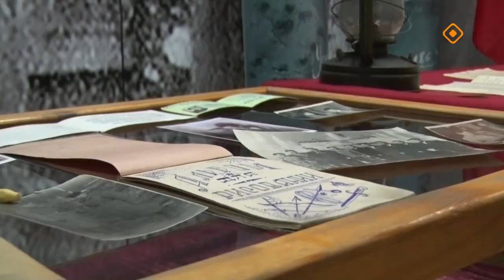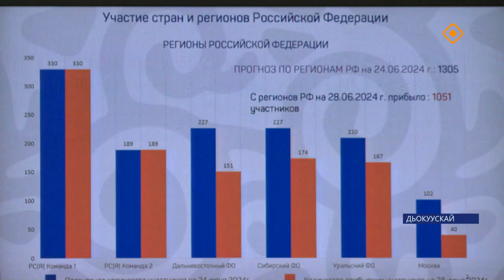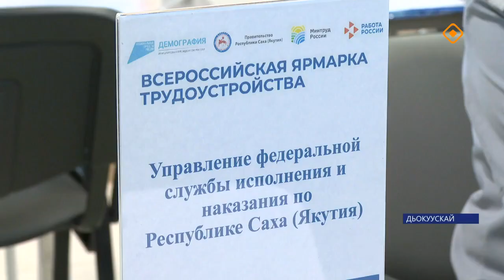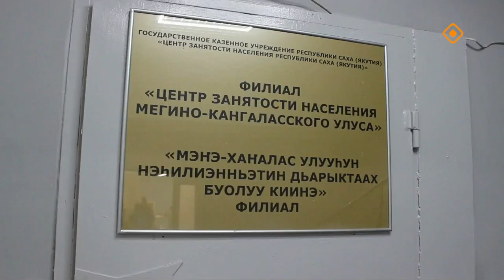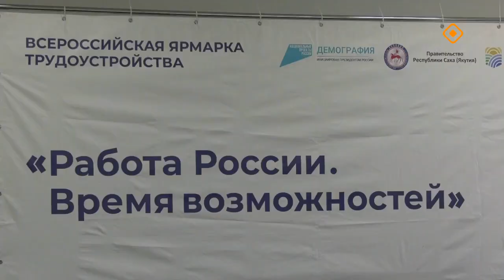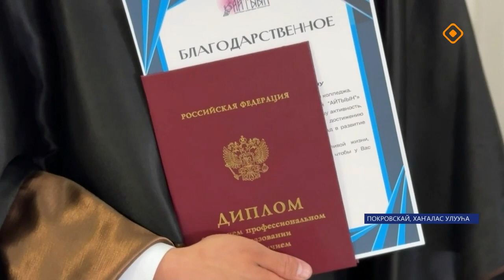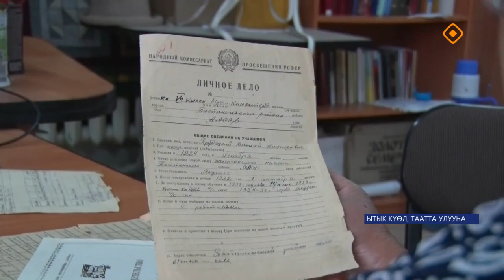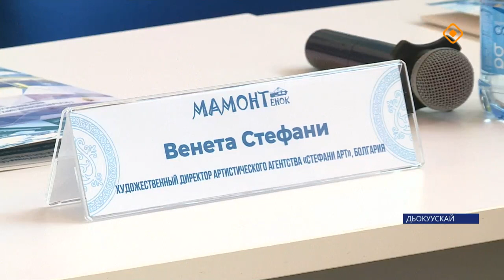«Саха сирэ» информационнай биэрии. Бэс ыйа 28 күнэ 20.30